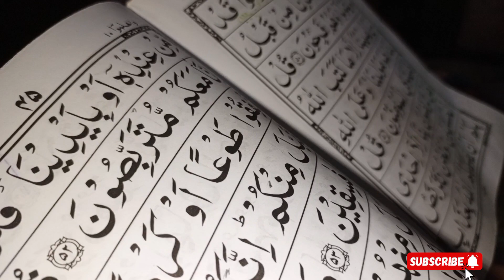Ramadan Mubarak to u all! | sehri to aftari routine | productive day |life style